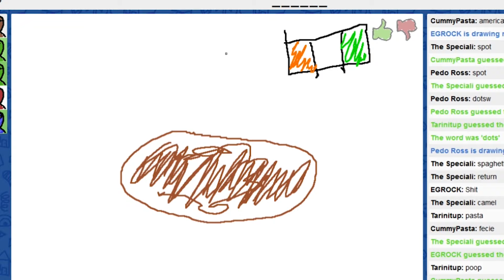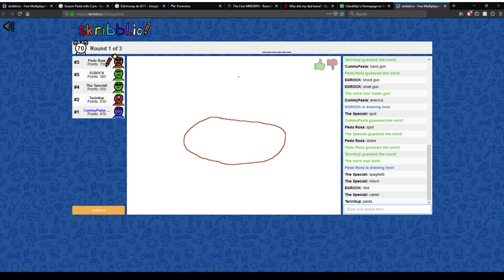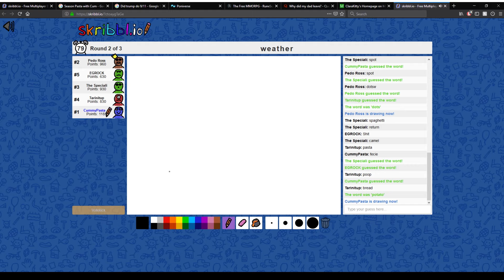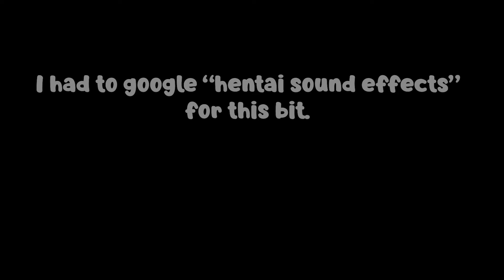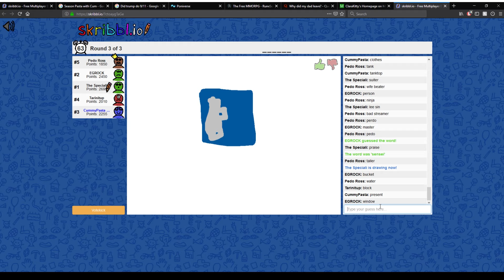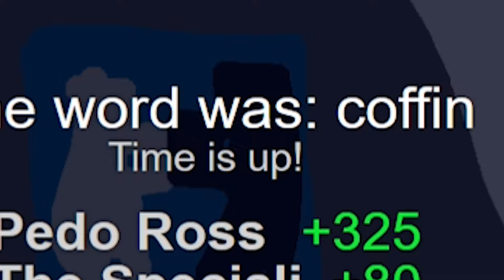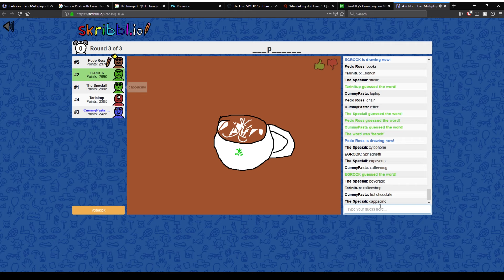RIP My Channel - Skribbl.io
Who honestly let us play this game? Now my channel is dead and I can't get the anime girls outta my head.

Skribbl io Gameplay
Skribbl io Funny moments

MUSIC

Intro
JPB - All Stops Now (feat. Soundr)